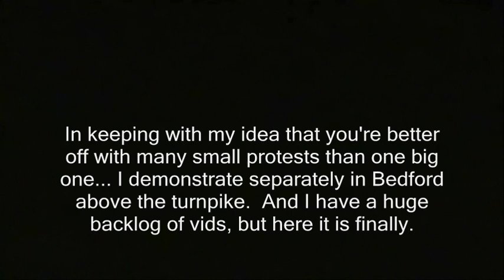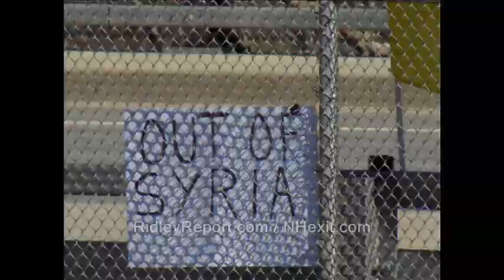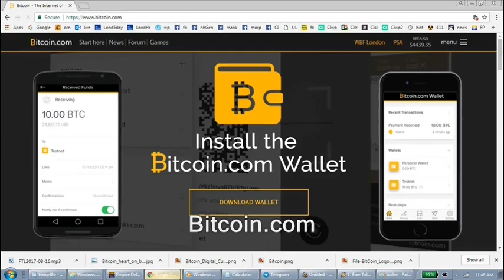NHexit anti-war / Syria demonstration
NH: Around April 2017, free staters schedule a Manchester demonstration against U.S. involvement in Syria.  It's triggered by Trump's infamous bombing of an airfield.

In keeping with my idea that you're better off with many small protests than one big one... I demonstrate separately in Bedford above the turnpike.  And I have a huge backlog of vids, but here it is finally. '

Above is a partial transcript of text/subtitles that appear in the vid. There may be unlisted gaps between the sentences.

syria, war, intervention, trump, putin, anti-war assad asaad assaad aleppo alleppo allepo syrian. demonstrations, syria, war, intervention, trump, putin, anti-war, demonstrations, protests, new hampshire, secession, independence, nhexit